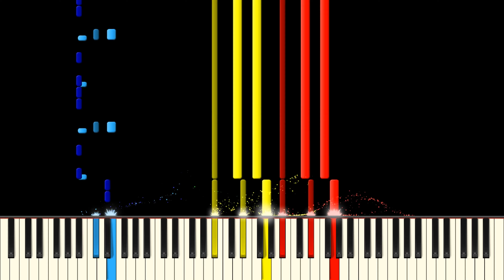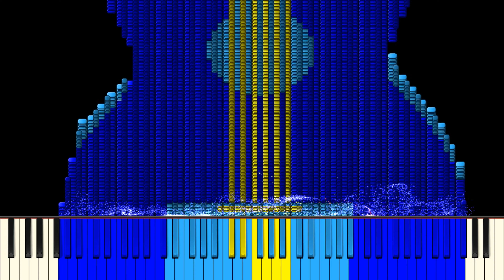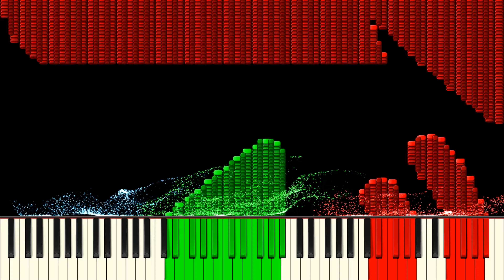Dark MIDI - Ice Cap Zone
Requested by: Shadow The Hedgehog 170

MIDI Arts Used:

Guitar
Speaker

Synthesia X Scripted Resource Pack by MBMS Productions and Arduano